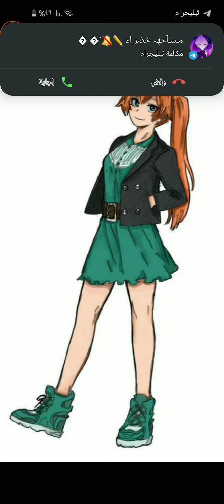What if deku was the ghost rider | part 6 (rex lapis)